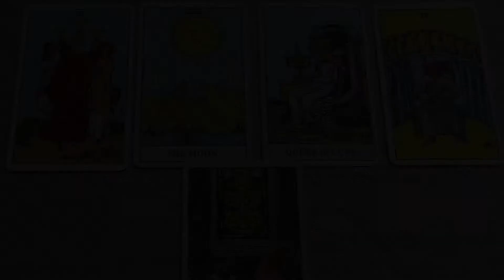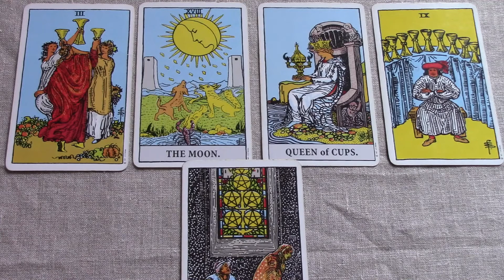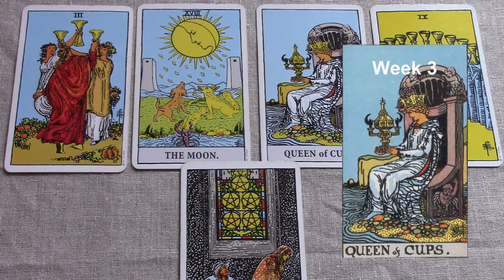Cancer June 15-21 2017/Week 3 General Tarot Reading - "Appreciation"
To purchase the Love Reading video June,
Cancer June 2017 Weekly General Tarot. Be sure to watch your rising and Moon sign reading also. Find out what’s in store for Cancer this 3rd week of June. For the full extended version of your reading, click the Playlist for the monthly. Use my psychic gifts of empathy, intuition and claircognizance to help inform your decisions.